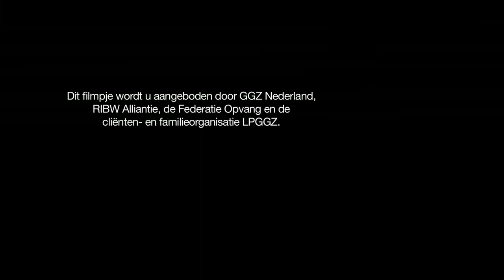Fundament voor mensenlevens: Chafik Kilani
De RIBW Alliantie heeft samen met GGZ Nederland, Federatie Opvang en de LPGGZ twee korte films geproduceerd. Deze film geven inzicht in het leven van 2 cliënten. Mensen die, zonder het te willen, hun eigen leven niet meer op de rit hadden. Die hulp en bescherming nodig hebben om niet weer uit de bocht te vliegen. En die bij de RIBW vonden waar ze naar op zoek waren.

Chafik Kilani woont beschermd bij HVO Querido in Amsterdam. Hij vertelt ons hoe hij daar terechtgekomen is en welke dromen hij heeft. We helpen hem die te realiseren: zonder begeleiding en behandeling lukt dat niet.